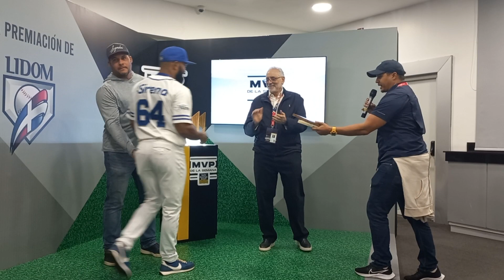Emilio Bonifacio recibe el premio caballero del año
Canal diseñado para el mundo del deporte con la finalidad de darles el mejor contenido del mundo desde la República Dominicana.